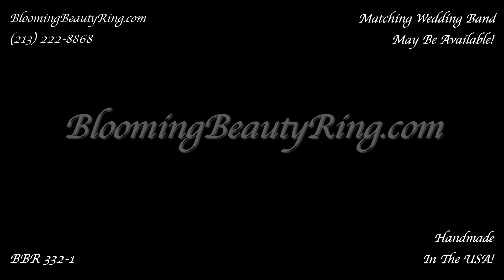Diamond Engagement Ring BBR-332-1 Handmade In The USA